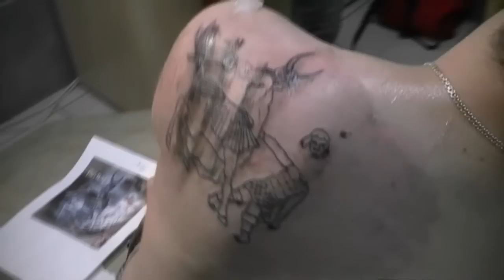tattoo démoniaque.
Tattoo cheval avec guerrier réaliser par Serge Tattoo Evolution Perpignan.